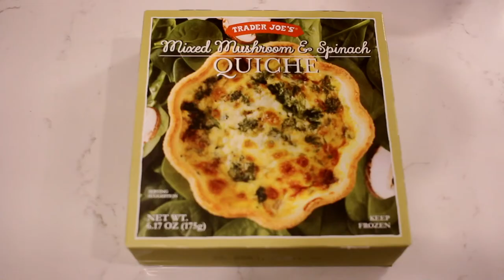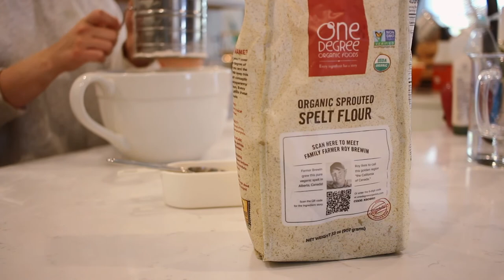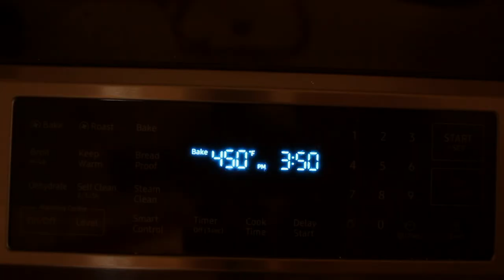The Transition Into Autumn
"It was a beautiful bright autumn day, with air like cider and a sky so blue you could drown in it."
- Diana Gabaldon, Outlander

Autumn is slowly spreading across the landscape and fields of auburn and gold are more prominent than ever. I love this time of year because life tends to slow down and I am reminded to take in each moment with gratitude and love. I also find that autumn is the perfect season to start those hobbies we've all been wanting to try for so long but haven't had the chance to start🤎

* I used spelt flour for this but the recipe uses all purpose flour *